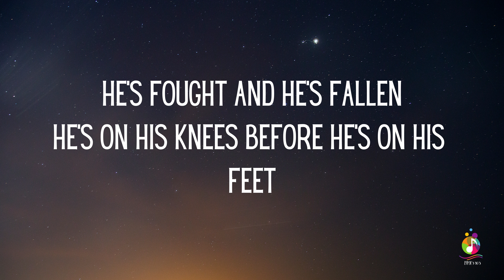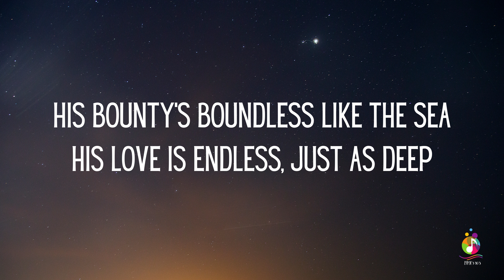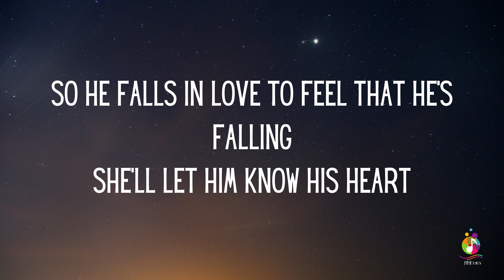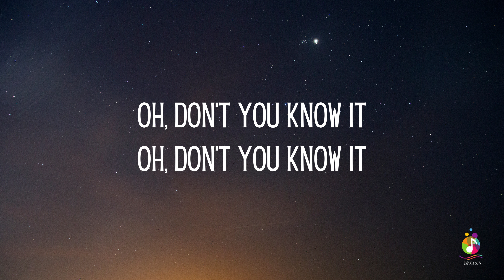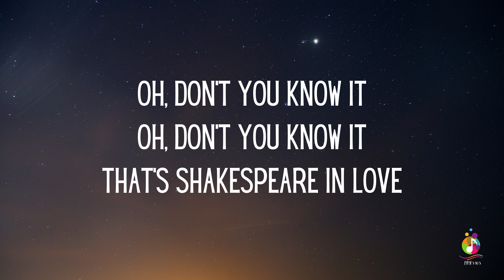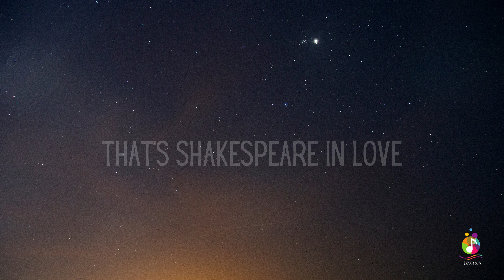Layla Kaylif - Shakespeare In Love (Lyrics)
And Comment...Thanks.

Lyrics:

He's fought and he's fallen
He's on his knees before he's on his feet
A sinister romantic
Oh, he's about to be and she's about to see
Teachin' torches to burn bright
She's hanging on the cheek of night
A snowy dove trooping with crows
He never saw true beauty till tonight
She'll take him to the brink of deliverance
Show him that much
Oh, don't you know it
So he falls in love to feel that he's falling
She'll let him know his heart
That's Shakespeare in love
A glittery romantic
His bounty's boundless like the sea
His love is endless, just as deep
The more he gives the more he has
'Cause both of them are truly infinite

Layla Kaylif (Arabic: ليلى خليفة) is a British-Emirati singer-songwriter, film director, screenwriter and actress.[1] She won the IWC Filmmaker Award at the 2015 Dubai International Film Festival for her original screenplay "The Letter Writer".